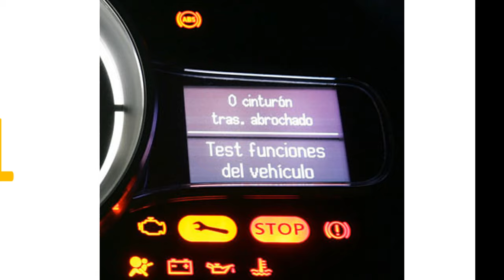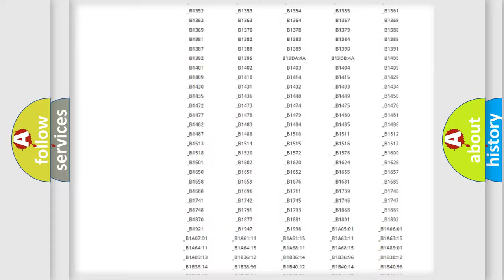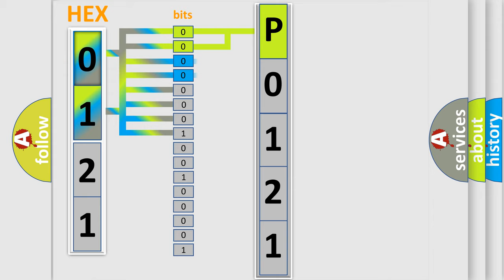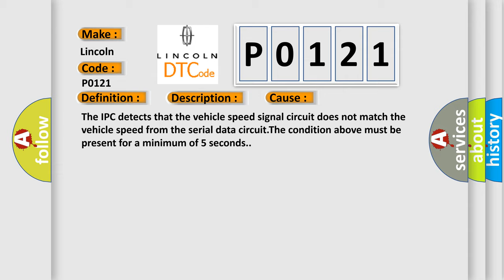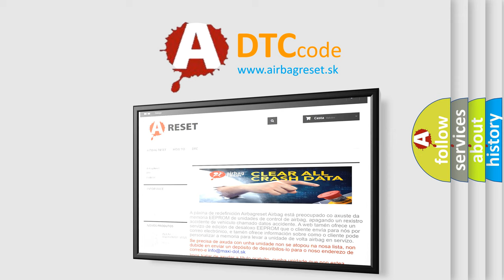DTC Lincoln P0121 Short Explanation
Contents:
0:21 Basic DTC analysis according to OBD2 protocol standard.
1:48 Insight into programming
2:58 A diagnostically understandable description of the Diagnostic Trouble Code
3:05 Basic error definition

Make:
Lincoln
Code:
P0121
Definition:
Speedometer Circuit
Description:
The IPC receives a serial data message from the ECM indicating that the vehicle speed is greater than 10 km or h (6 mph).The ignition voltage is between 9-18 volts.
Cause:
The IPC detects that the vehicle speed signal circuit does not match the vehicle speed from the serial data circuit.The condition above must be present for a minimum of 5 seconds.